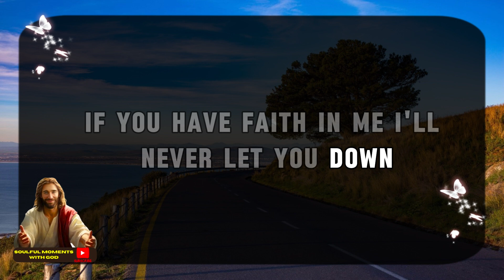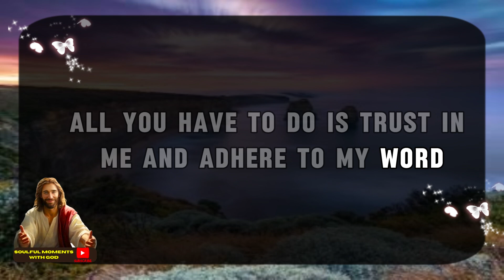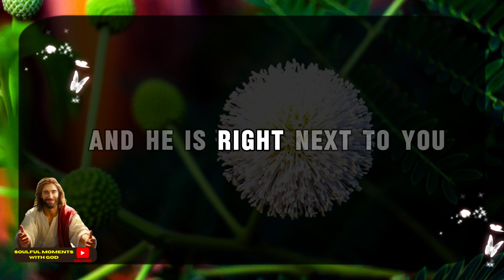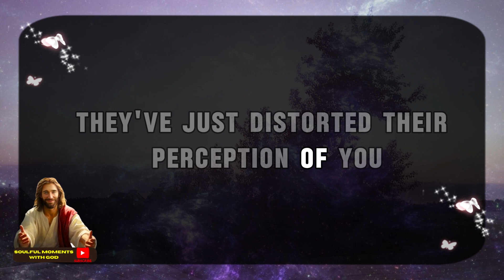11:11💌God says :This Person is Preparing to Speak with you, They want 🌈Angels Message ✝ Gods Message